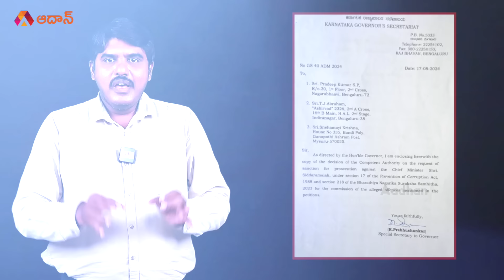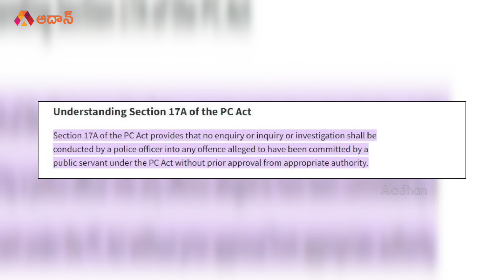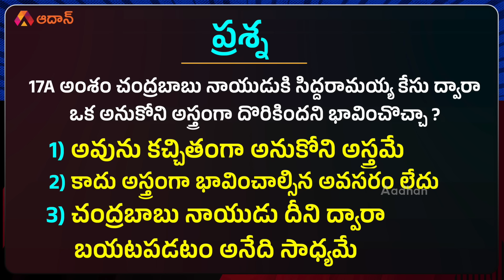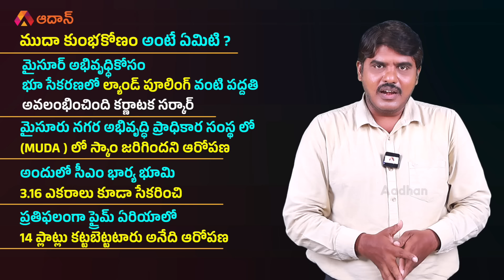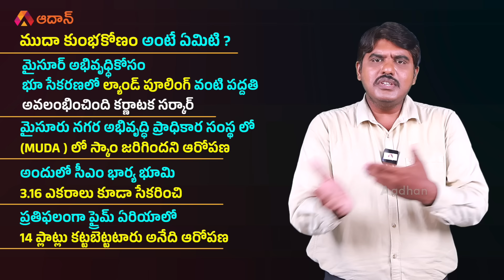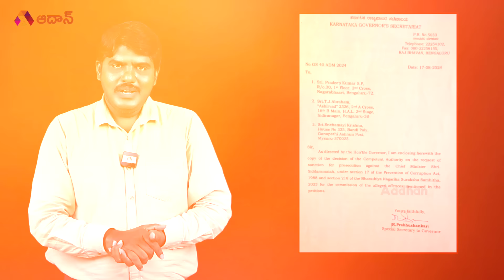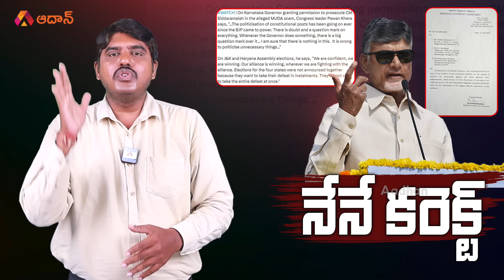మళ్ళీ తెరమీదకు 17A | Karnataka Governor Granted 17A Section to Siddaramaiah | Chandrababu | Aadhan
మళ్ళీ తెరమీదకు 17A: Marokonam special analysis on Karnataka Governor Thaawarchand Gehlot has sanctioned Siddaramaiah's prosecution in the MUDA land scam case based on petitions filed by three activists.